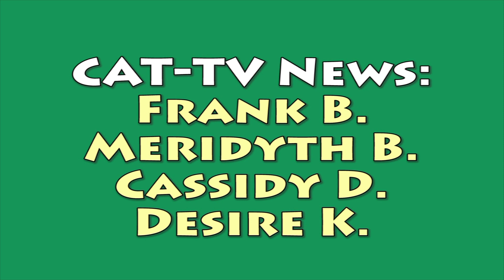News for week of 12-3-19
Student Frank hosts this week and it's all about Poinsettias, or at least about the poinsettia sale in Agriculture Class.